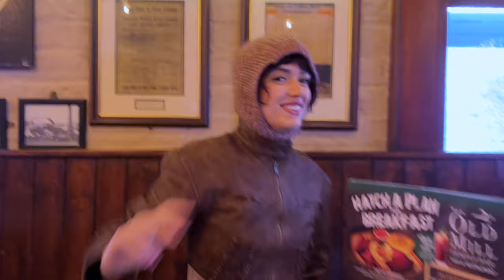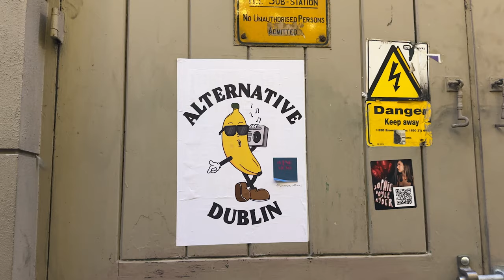girls trip to dublin | travel vlog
hope you enjoyed this lil vlog from our trip to dublin in december! we had the best time as always 🎀

ps. thank you for all the love on the rome vlog, i have many more videos coming !! 💌